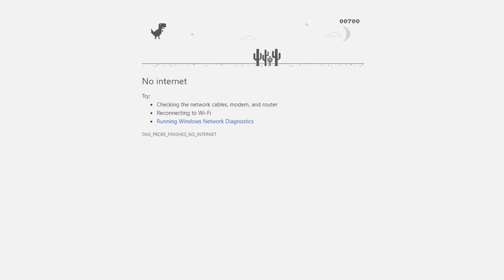NO INTERNET GAME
if your internet disconect , you can play this game by taping arrow on your keyboard :)